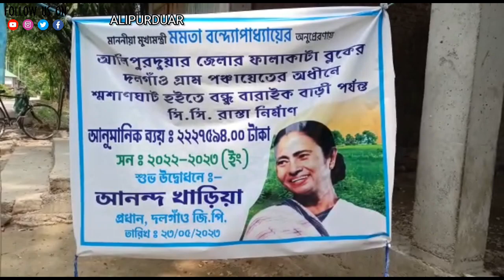300 मीटर जर्जर सड़क का निर्माण शुरू होने से इलाके में छाई खुशी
300 मीटर जर्जर सड़क का निर्माण शुरू होने से इलाके में छाई खुशी